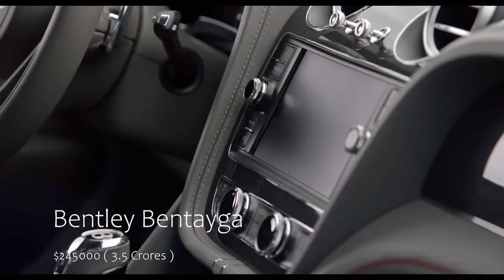Kalanithi maran's Car Collection | Sun Network | Billionaire business man | Must Watch